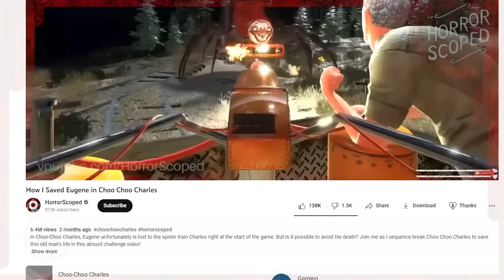Can You Save Charles in Choo Choo Charles?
How I Saved Eugene in Choo Choo Charles was a video I made about saving the old GOAT, but can we actually save Charles at the end of the game instead?

Recorded by SwankyBox
Edited by Ellinian.
Modding help by Omega ► @omegaadev

Music from Undertale and Deltarune